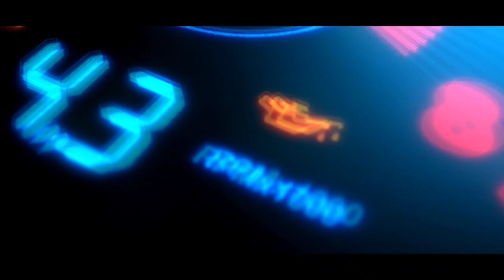Used Cars in Kerala | Used Cars Ernakulam | Loan & Exchange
Orchid Used Car Showroom, NH Kothakulangara, Thrissur Road Angamaly Ernakulam 683572

Park and sell